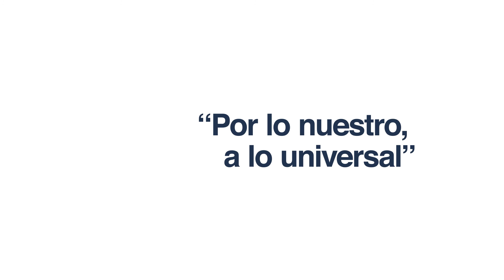CGU 28- 11- 18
Universidad Autónoma de Nayarit